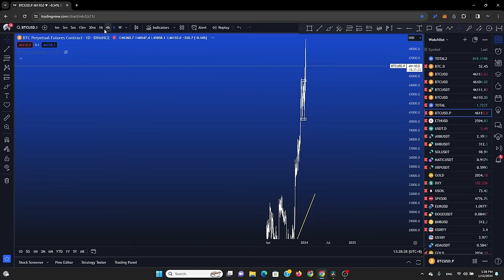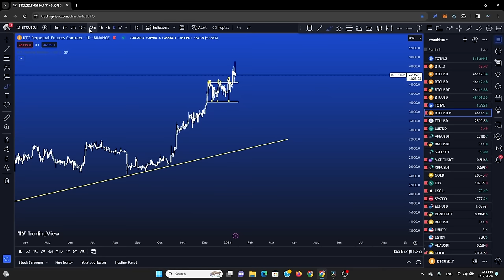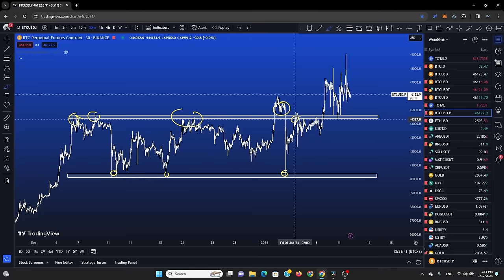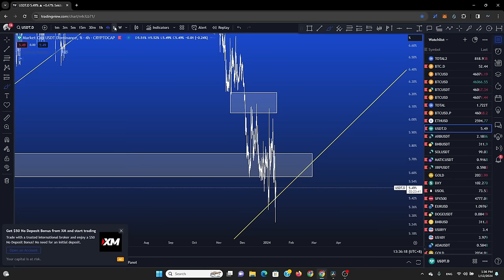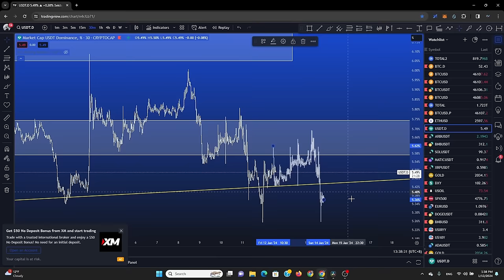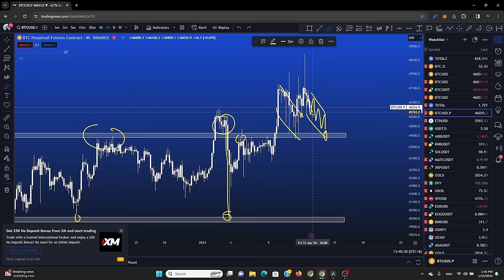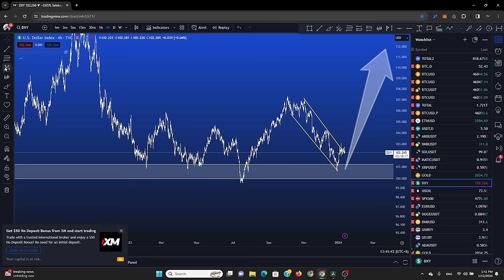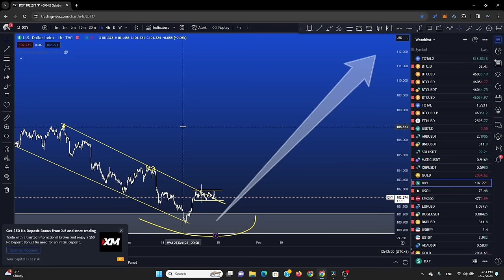BTC spot ETF батлагдав. Тэгвэл дараагийн том нүүдэл юу вэ?